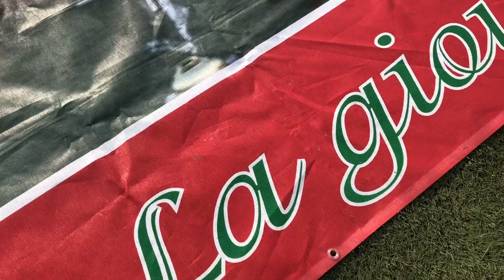Ottavo Memorial Ciccio Zerbi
Otto anni senza Ciccio Zerbi, morto a seguito delle ferite riportate dopo un incidente stradale del maggio del 2014